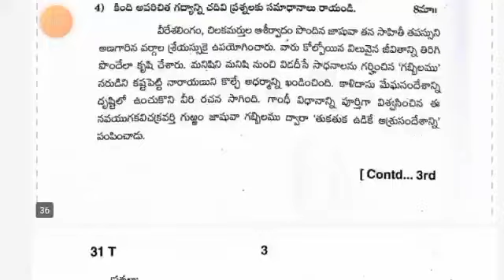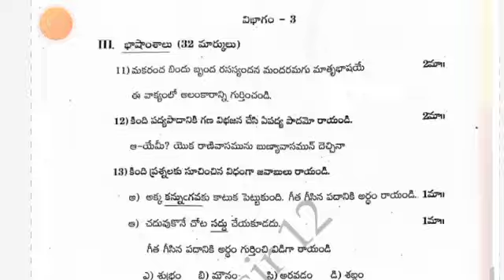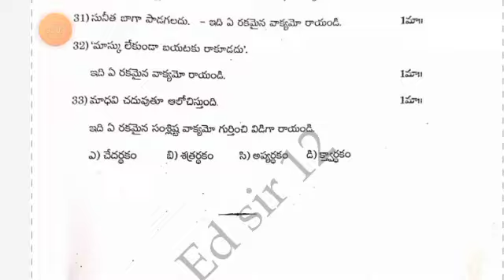ap 10th class sa1 telugu question paper 2023-24|ap 10th class sa1 telugu question paper 2023 answers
download PDF 🔗🔗

10th class sa2 telugu question paper 2023
10th class sa1 telugu question paper 2023
10th class
10th class English
10th class sa1 exams all question papers 2023
10th class sa1 question papers 2023

10th class sa1 telugu question paper leak 2023 latest
10th class sa1 exam questions 2023
10th

10th class Telugu sa1 question paper 2023

10th class sa1 telugu question paper 2023
AP 10th class sa1 telugu question paper 2022-23
10th class sa1 Hindi question paper
10th class sa1 question paper Hindi